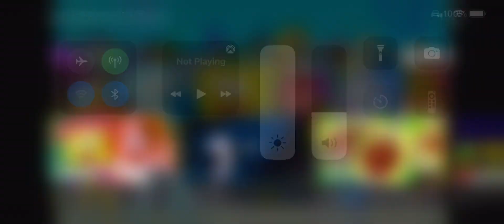My reaction that we hate super Ghost Rider vlogs user gets terminated